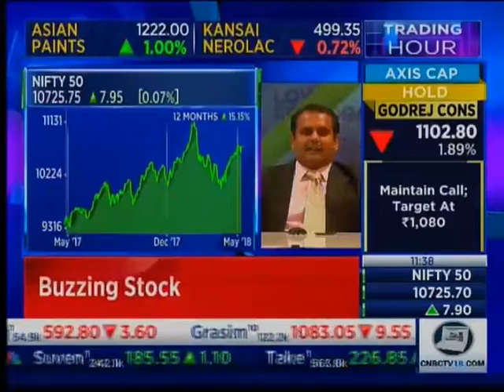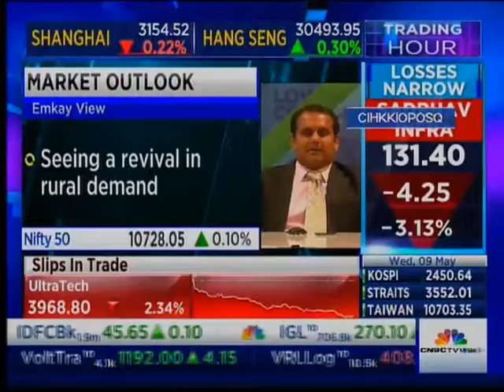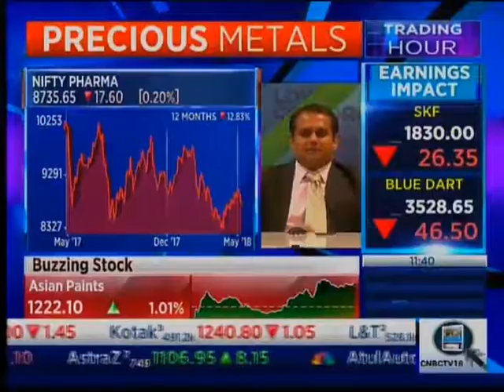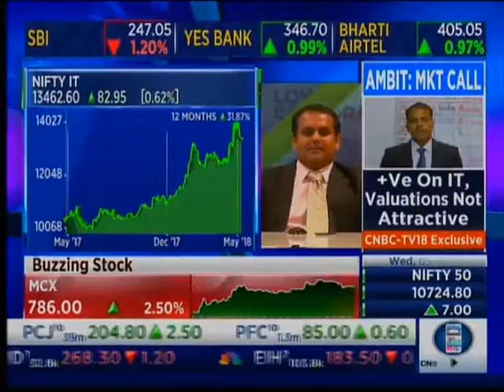Mr.Sachin, Fund Manager at Emkay Global on Trading hour show of CNBC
He discussed his views on Market Outlook and Q4FY18 Earnings